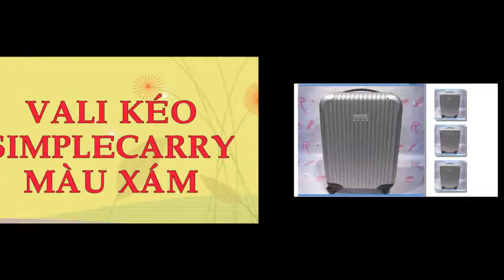Vali du lịch màu bạc - Simplecarry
Liên hệ: Phòng bán hàng Robinson - Cty Hòa Lạc Tel: - Túi kéo du lịch màu bạc - Simplecarry, Túi kéo du lịch màu bạc Simplecarry , Túi kéo du lịch màu bạc, Túi kéo du lịch Simplecarry - màu bạc, Túi kéo du lịch Simplecarry màu bạc , Túi kéo du lịch Simplecarry , Túi kéo du lịch, Vali du lịch Simplecarry màu bạc, Vali du lịch màu bạc - Simplecarry , Vali du lịch màu bạc Simplecarry, Vali du lịch màu bạc , Vali du lịch màu trắng bạc - Simplecarry , Vali du lịch màu trắng bạc Simplecarry , Vali du lịch màu trắng bạc , Vali du lịch Simplecarry - màu trắng bạc , Vali du lịch Simplecarry màu trắng bạc, Vali du lịch Simplecarry màu trắng , Vali du lịch Simplecarry, Vali du lịch , Vali kéo màu bạc - Simplecarry, Vali kéo màu bạc Simplecarry, Vali kéo màu bạc , Vali kéo , Vali kéo Simplecarry, Vali kéo Simplecarry - màu bạc, Vali kéo Simplecarry màu bạc, Vali Simplecarry màu bạc, Vali Simplecarry, Vali Simplecarry màu trắng